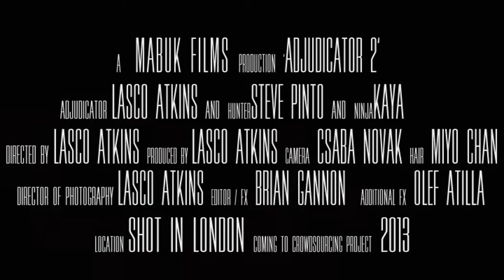Adjudicator 2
Final edit of Adjudicator 2 in all of its glory.

PLEASE CHECK MY FB PAGE (LIKE IT - BECOME FRIENDS -ETC)